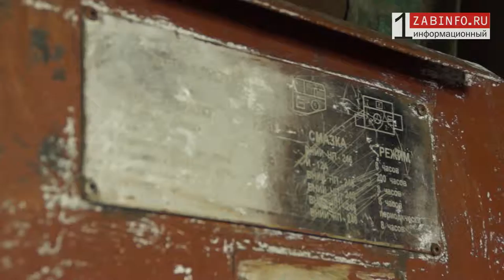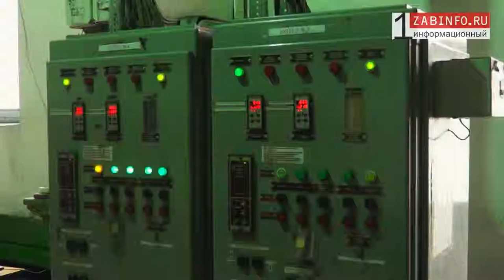Zabinfo.RU: Начало отопительного сезона в Забайкальском крае